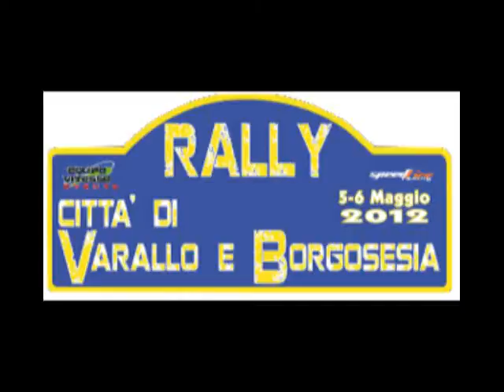Camera Car Rally Città di Varallo ( Fornara - Regis) 5 °Assoluti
Super Camera Car Rally Città di Varallo 2012 ( Fornara - Regis) Saxo A6 - 5 °Assoluti